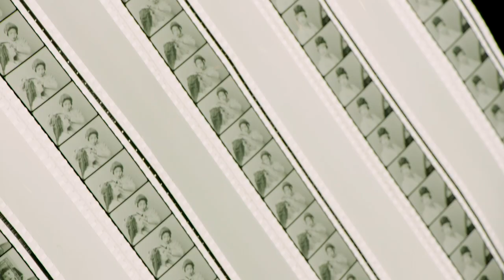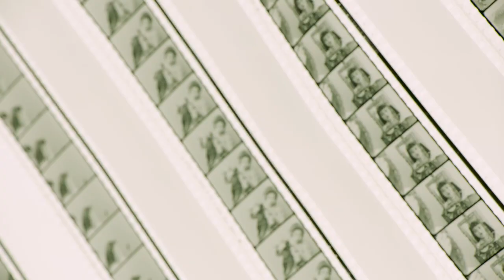Film and Textiles Merge in These Quilts Made of 35mm Film | KCET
Sabrina Gschwandtner's "film quilts" credit women whose creative work has been overlooked and often left out of histories of art and film. Using surviving material from pioneering filmmaker Marion E. Wong's ""The Curse of Quon Gwon,"" Gschwandtner cuts and stitches together 35mm film strips to create geometric quilt patterns and honor Wong's work.

Sabrina Gschwandtner's "Cinema Sanctuary Study #1" and "Screen Credit" are on view at the Skirball Cultural Center through March 12, 2023 as part of the "Fabric of a Nation" exhibit.